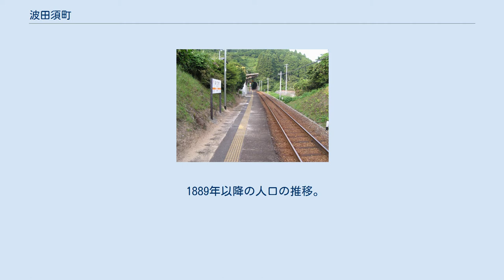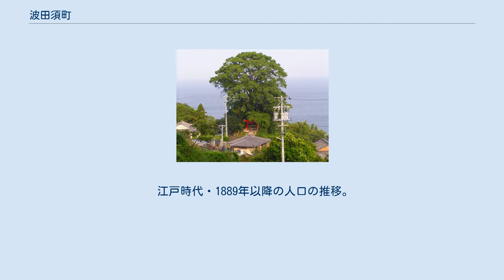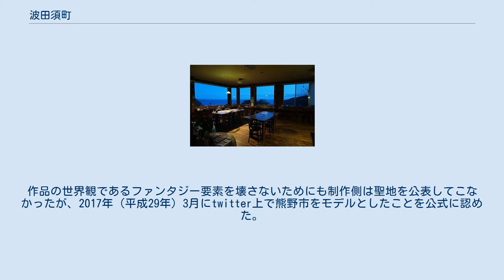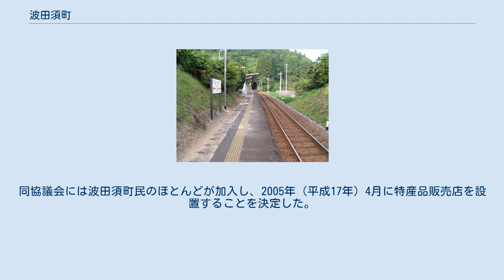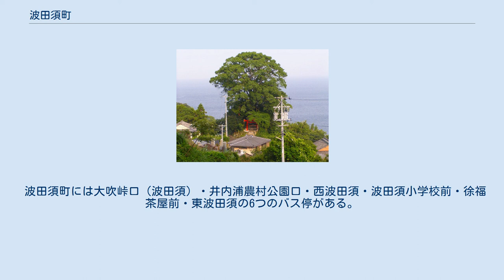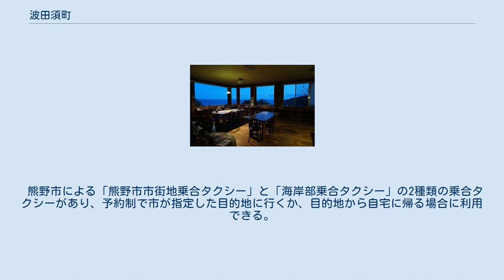波田須町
熊野市の町・字
日本 」 三重県 」 熊野市 」 波田須町 波田須町（はだすちょう）は、三重県熊野市の町名。
徐福上陸の地伝説、鎌倉時代の石畳が残る熊野古道波田須の道、秘境駅の紀勢本線波田須駅、テレビアニメ『凪のあすから』の聖地として知られる。
 熊野市の東部に位置し、熊野灘に面した傾斜地に集落が形成されている。
集落は1か所ではなく、複数に分かれ町内に点在し、海岸線に沿うように東西に細長く伸びている。
集落には石垣に囲まれた棚田があり、海に向かって棚田が広がる風景が旅人の間で話題になったことがある。
集落の北側を国道311号が通り、海岸線に沿ってJR紀勢本線が敷設され、波田須駅が置かれている。
各家庭の庭先にはユズの木が植えられている。
 北は新鹿町（あたしかちょう）、南は磯崎町、西は大泊町と接する。
東は熊野灘に面する。
波田須町の沿岸部は小さな入り江になっており、波は静かである。
しかし大きな岩が転がる浜であるため、容易には海に近付けない。
 熊野市は多くの地域が関西電力新宮営業所の管轄であるが、波田須町は中部電力尾鷲営業所の管内である。
 波田須は秦の始皇帝の命を受け、不老不死の薬を求めて日本へやってきた徐福が上陸した地であるという伝説がある。
波田須という地名自体、秦住・秦栖（どちらも「はたす」と読む）が語源であるという説も唱えられている。
徐福が亡くなった地とされる場所には墓所と神社が建てられ、住民の信仰を集めた。
また弥生土器の破片が発見されている。
平安時代から鎌倉時代にかけては「大吹のみくりや」と呼ばれ、伊勢神宮皇大神宮（内宮）の所領であった。
四方を山に囲まれた西波田須の小字白倉には平家の落人が住み着いたという伝説があり、背後の岸壁には黄金が埋蔵されていると伝わるが、祟りを恐れて誰も発掘を試みないという。
 近世には紀伊国牟婁郡木本組に属し、波田須村として紀州藩の配下にあった。
『天保郷帳』と『旧高旧領取調帳』によると、村高は229石余であった。
海に面していながら荒磯のため漁業は行われず、農業が主体であった。
当時の波田須村には臨済宗の寺院が2寺あり、どちらの住職も寺子屋を開設していた。
 近代に入り、1877年（明治10年）に波田須小学校が開校した。
1889年（明治22年）には町村制の施行により新鹿村・遊木浦と合併し、新鹿村の1大字となった。
波田須は交通の便に恵まれず、近代まで熊野街道（熊野古道）の細道が通るのみであった。
波田須の沖合には尾鷲町へ向かう巡航船が行き交っていたが、港のない波田須には寄港せず、この巡航船に乗るためには新鹿まで約40分の徒歩の旅を要した。
鳥羽町や名古屋市へ行きたいときは、川を越え、松本峠を越え、1時間半をかけて木本町まで行き、蒸気船に乗り換えた。
病人が出たときは駕籠で新鹿か木本の医者を迎えに行った。
このように波田須から出るのは苦労が絶えなかったが、波田須の集落は急傾斜地に立地するため、集落内を往来するだけで足腰が鍛えられ、近隣の地域の人よりも強靭な肉体と精神を持っていたという。
大正時代の女性の仕事として自生する茅を刈って作る炭だつ作りがあり、1日20銭ほどの収入を得ていたという。
 1949年（昭和24年）11月30日、同じ新鹿村内の遊木浦と合同で遊木浦漁業協同組合を設立した。
同年に磯崎 - 波田須間の三重県道が開通した。
1953年（昭和28年）3月5日には波田須漁港が第1種漁港の指定を受ける。
しかし天然の良港に恵まれなかった波田須町に本格的な漁港が整備されることはなく、船揚場と網干場が設けられたに過ぎなかった。
1954年（昭和29年）には熊野市の発足に伴い、同市の町名「波田須町」となった。
1957年（昭和32年）、波田須神社に合祀されていた徐福ノ宮が分祀により復活した。
1961年（昭和36年）12月11日、町内に波田須駅が開業した。
 1992年（平成4年）、波田須漁港の漁港指定が取り消された。
2000年（平成12年）頃、町内唯一の雑貨店が閉店し、波田須町から商店が失われた。
2001年（平成13年）4月29日、閉業した自動車部品工場（東洋ハーネス波田須工場）を改装して移住者が音楽ホール「天女座」を開設した。
音楽ホールにはカフェも併設された。
2002年（平成14年）11月、1960年代に徐福ノ宮の参道修復工事中に発見された古い貨幣が秦代の半両銭であることが中国人学者の鑑定によって判明した。
これにより徐福上陸地...